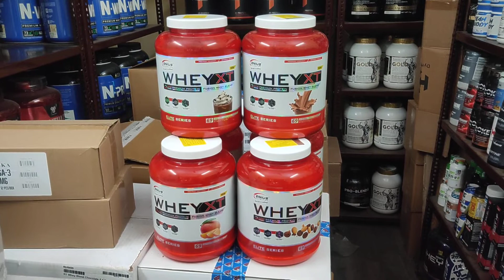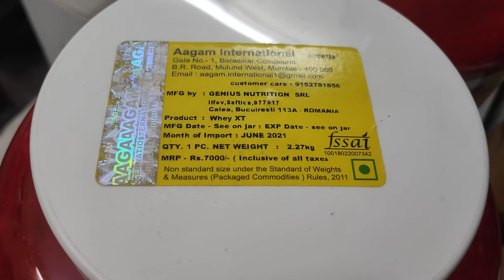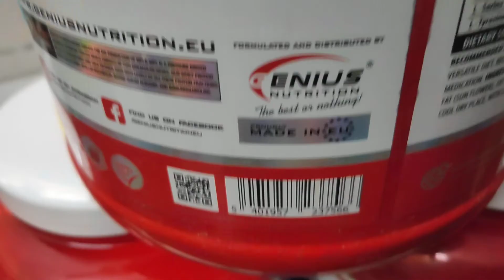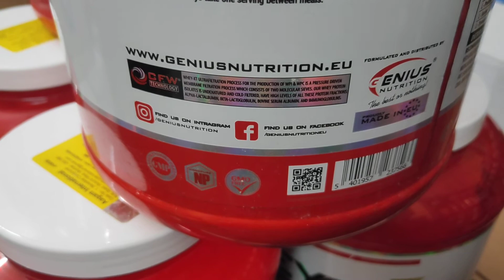Genius Nutrition Europe Whey XT Review | Made in Romania